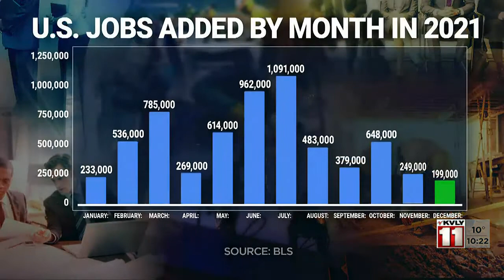1000PM News January 7 Part 2